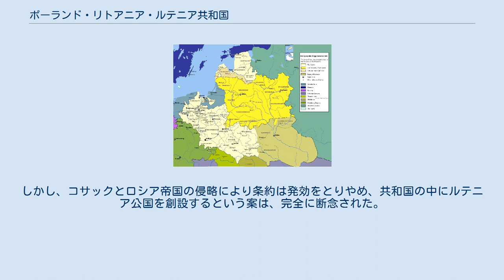ポーランド・リトアニア・ルテニア共和国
イヴァン・ヴィホーウシキー
1658年に提案されたポーランド・リトアニア・ルテニア共和国 19世紀に描かれたポーランド・リトアニア・ルテニア共和国の国章 ポーランド・リトアニア・ルテニア共和国または三民族の共和国（ポーランド語: Rzeczpospolita Trojga Narodów）は、17世紀に構想された国家の案である。
 「ルテニア公国」を創設する案はたびたび構想に上ったが、1648年のフメリニツキーの乱の際には本格的に検討された。
 1657年にボフダン・フメリニツキーの死後、新たな将軍となった幼い子息ユーリー・フメリニツキーの執権となったイヴァン・ヴィホーウシキー（同年にユーリーが成人するまでにコサック将軍の位が譲られ、その間に提案された）は、ポーランド・リトアニア共和国とハーデャチ条約を結び、コサックのウクライナをルーシ大公国としてポーランド・リトアニア・ルテニア共和国として合同させたが、ヴィホーウシキーは、条約締結により「ポーランド人にウクライナを売国した」という不満を持つコサックにより支持を失った。
1659年9月にユーリー・フメリニツキーに将軍の座を譲り、ポーランド・リトアニア共和国へ移住した。
 1658年9月16日のハージャチ合同で提案された「ルテニア公国」は、ポーランド・リトアニア共和国を構成する一国家となるというものだった。
翌1659年5月、ポーランド議会（セイム）は実際にハージャチ合同を批准した。
しかし、コサックとロシア帝国の侵略により条約は発効をとりやめ、共和国の中にルテニア公国を創設するという案は、完全に断念された。